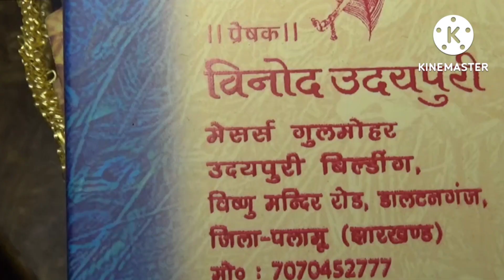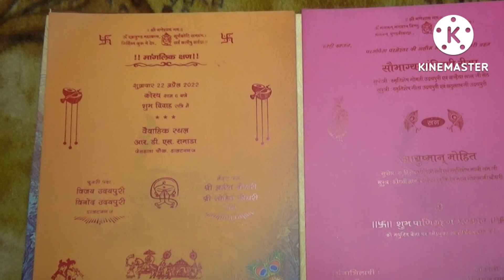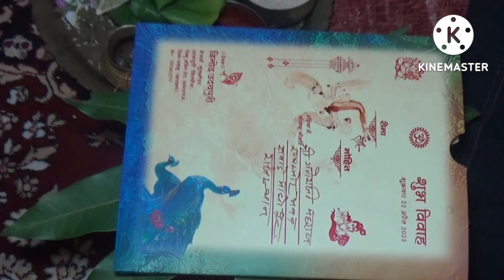मारवाड़ी शादी ( रीमा की शादी) भाग-1